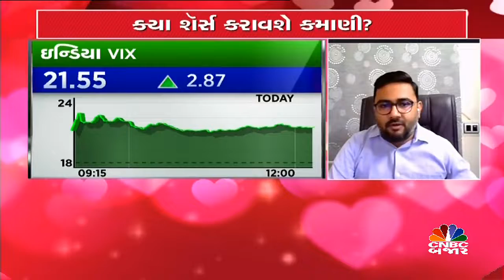પ્રિતિત પટેલની VALENTINE PICK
VALENTINES Day પર જાણો પ્રતિત પટેલની Valentine Picks